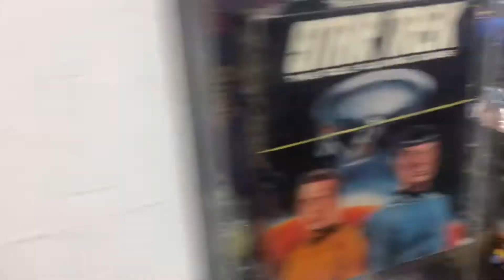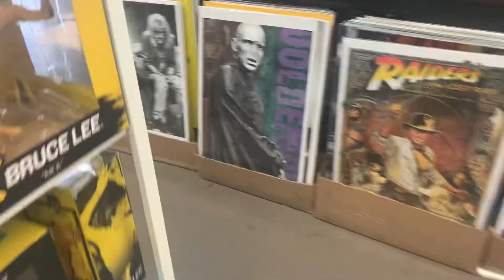*AZ Collector’s Marketplace* IS A POP CULTURE FAN’S DREAM!!!